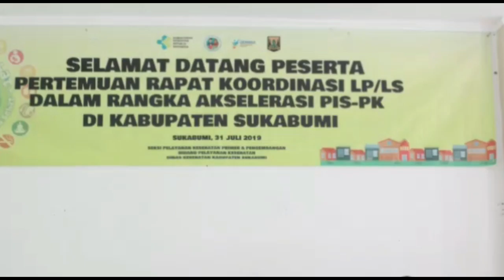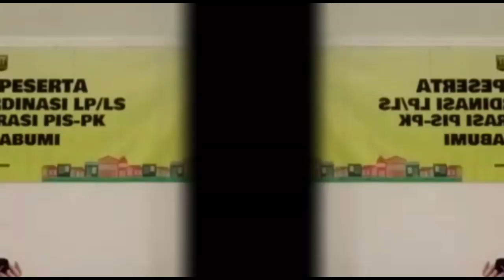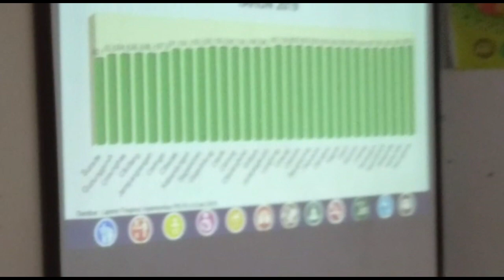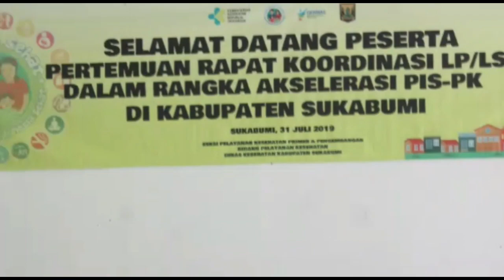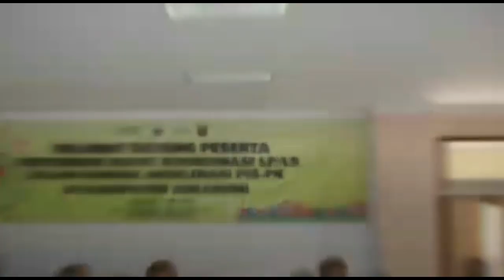Rapat Koordinasi Lintas Program Lintas Sektor dalam Rangka Akselerasi PIS-PK di Kabupaten Sukabumi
Rapat Koordinasi Lintas Program Lintas Sektor dalam Rangka Akselerasi Progran Indonesia Sehat dengan Pendekatan Keluarga (PIS-PK) di Kabupaten Sukabumi

Semoga dapat mencapai Jabar Juara Lahir Bathin dengan Inovasi dan Kolaborasi demi mewujudkan Indonesia Sehat

Keluarga Sehat
Indonesia Kuat

Created by :
Penyebarluasan Informasi Kesehatan
Seksi Promosi dan Pemberdayaan Masyarakat Dinas Kesehatan Kabupaten Sukabumi

Makasih ya buat semuanya yang udah nyempetin nonton video ini. Jangan lupa disubscribe ya. Tombolnya ada diatas ini nih yang warna merah, jempol yang keatas juga dipencet ya hehe, and COMMENT! ❤